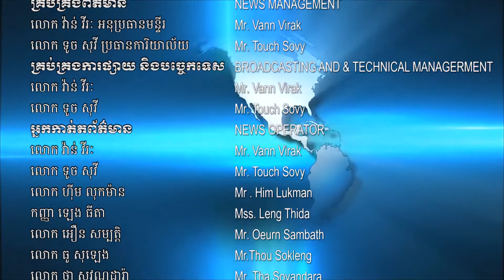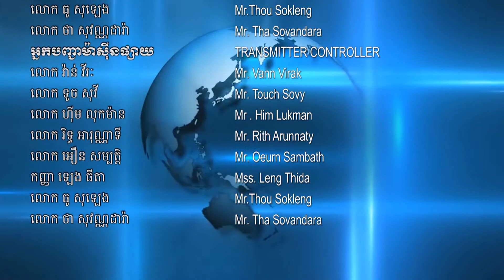សន្ទស្សន៍ថ្លៃទំនិញចាំបាច់ប្រចាំជីវភាពលើទីផ្សារខេត្តត្បូងឃ្មុំ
សន្ទស្សន៍ថ្លៃទំនិញចាំបាច់ប្រចាំជីវភាពលើទីផ្សារខេត្តត្បូងឃ្មុំ ប្រចាំថ្ងៃព្រហស្បត្តិ៍ ០៣រោច ខែមិគសិរ ឆ្នាំជូត ទោស័ក ព.ស.២៥៦៤ ត្រូវនិងថ្ងៃទី០៣ ខែធ្នូ ឆ្នាំ២០២០